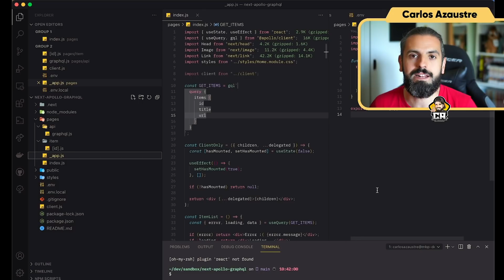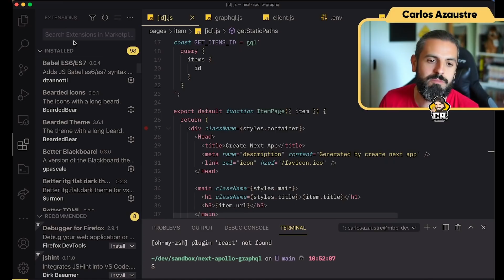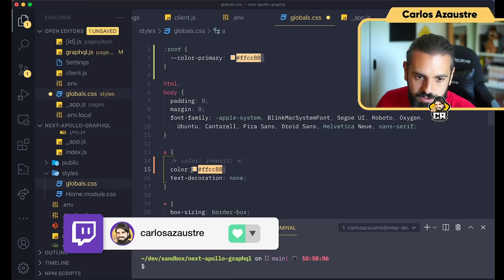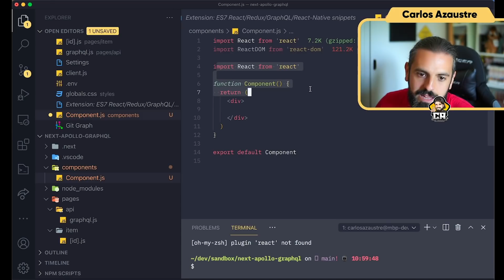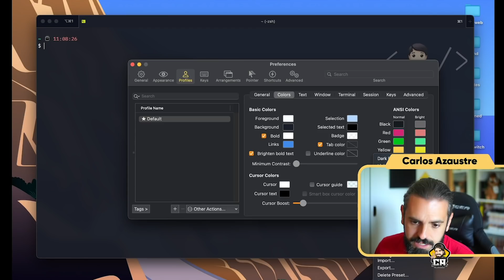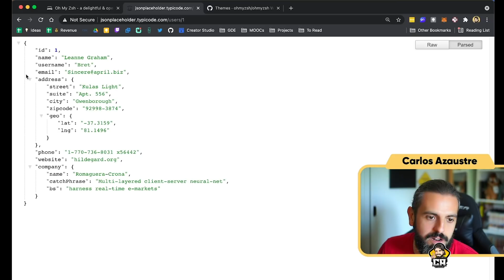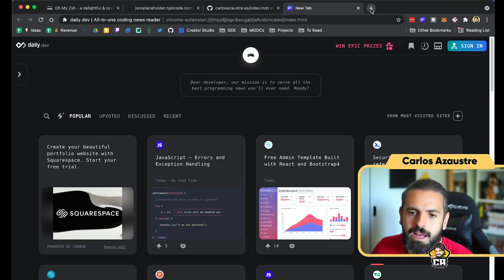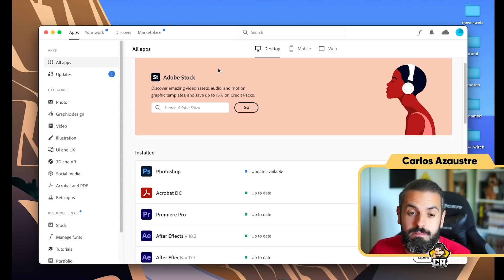🧰 MEJORES EXTENSIONES VSCODE y otras HERRAMIENTAS para DESARROLLO WEB y PRODUCTIVIDAD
Te comparto las herramientas que utilizo en mi día a día para desarrollar para la web así como de productividad en mi día a día y creación de contenido

Editores de texto, plugins para VSCode, Themes, Terminal, Aplicaciones de notas, calendario, etc...

🏆 Si te gusta el contenido que comparto, puedes apoyarme de una manera más directa uniéndote al programa de MIEMBROS del canal